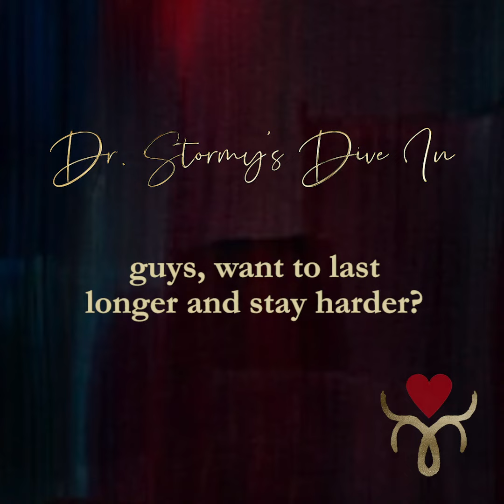Want to Last Longer and Stay Harder?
A clip from our pod for men on how to be the most amazing lover